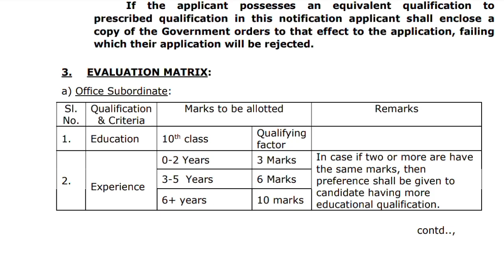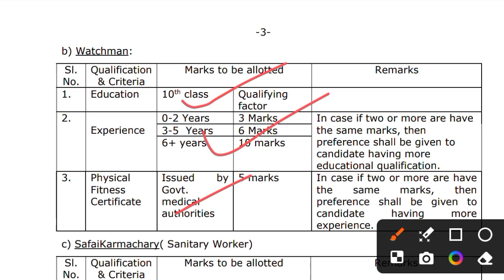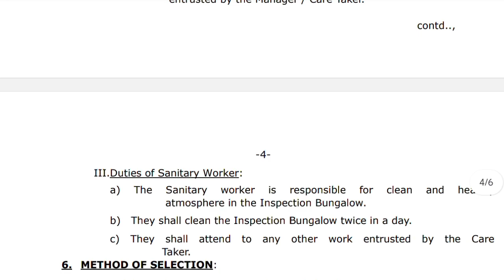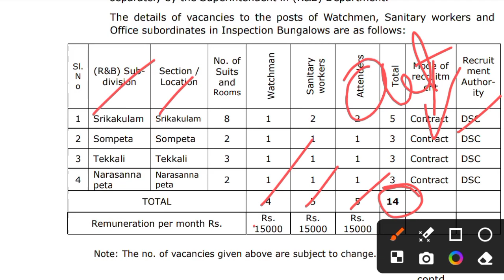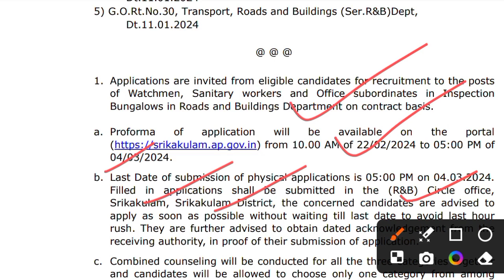10th అర్హతతో ఏపీలో కొత్త ఉద్యోగాలు భర్తీ | Ap jobs latest notification 2024 | R&B latest jobs in ap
10th అర్హతతో ఏపీలో కొత్త ఉద్యోగాలు భర్తీ | Ap jobs latest notification 2024 | R&B latest jobs in ap